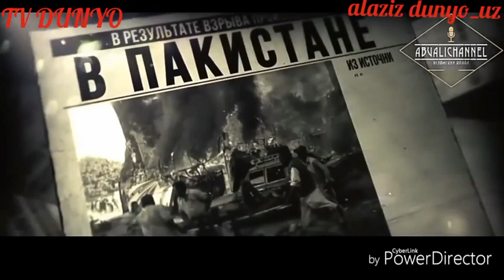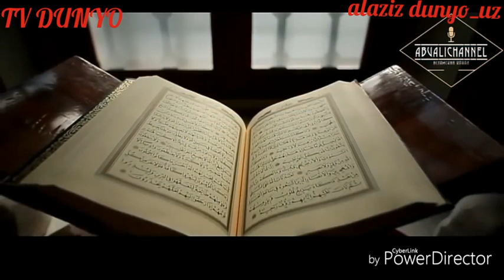Мухаммад Хоблос узбек тилида 2018